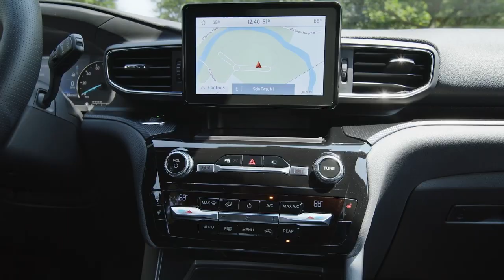Ford dealer Downey CA | Ford sales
Are you or someone you know in the market for a new Ford Explorer? Are you near Downey  CA? Then come to Central Ford today to pick out your new Ford Explorer now! Central Ford, near Downey  CA, takes pride in having the largest selection on new or pre-owned automobiles. Each of our staff has extensive knowledge of their inventory and are ready to help you!  At Central Ford, we strive to make buying or leasing a new or pre-owned Ford Explorer a pleasant and rewarding experience. We promise you will be happy you didn't waste time with other dealerships after your experience with Central Ford. So come let us get you in the Ford Explorer of your dreams today!